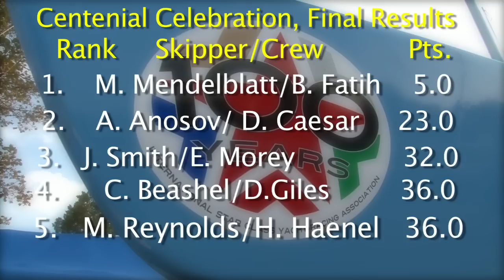Star Class Celebration, Day 5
A recap of the events and races on day 5 of the Star Class Centennial Celebration in Larchmont, New York.